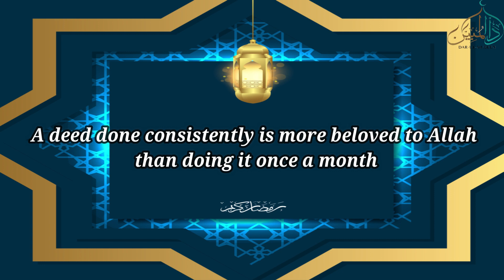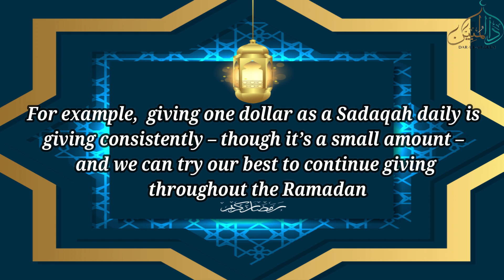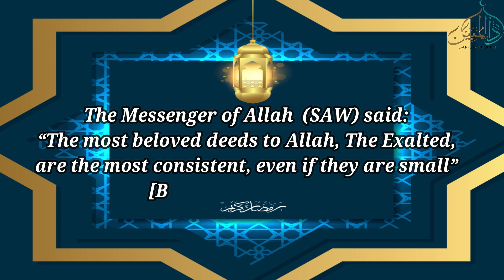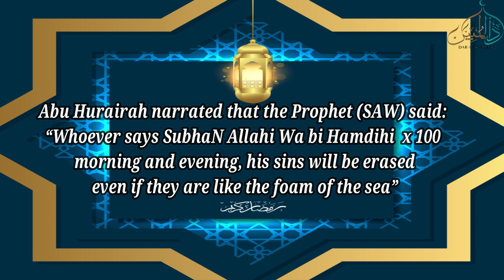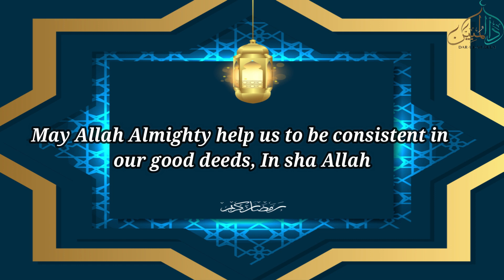FRUITFUL TIP - 11 FOR RAMADAN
FRUITFUL TIP - 10   FOR RAMADAN
CONSISTENCY IN GOOD DEEDS
BY FATIMA TUL FAQEEHA

A deed done consistently is more beloved to Allah than doing it once a month. For example giving one dollar as a Sadaqah daily is giving consistently – though it’s a small amount – and can try our best to continue giving throughout the Ramadan.
The Messenger of Allah   said: “The most beloved deeds to Allah, The Exalted, are the most consistent, even if they are small” [Bukhari and Muslim].